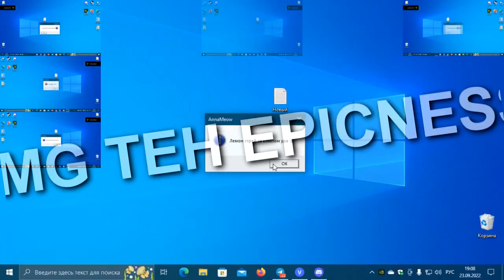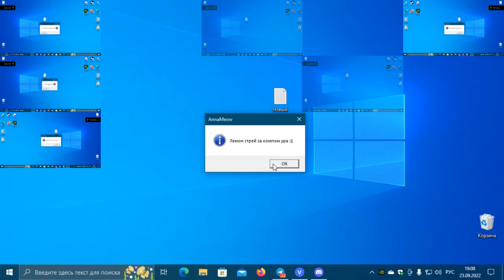V2 Sparta Remix TOCRSM785s 24th Windows 10 errors Has A Sparta Hyper Mmadhouse SFP Remix